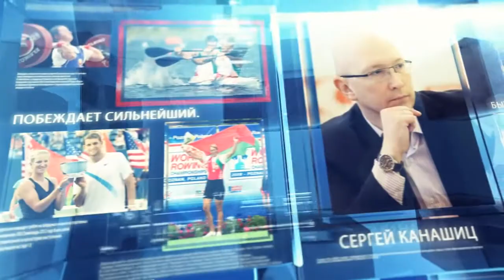Авторский видеоблог Сергея Канашица. Выпуск 10. Хоккей. Сборная. Готовность №1. БАТЭ – чемпион!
Хоккей. Сборная. Готовность №1. Футбол. БАТЭ – чемпион! Обсуждаем главные спортивные новости уик-энда! Все самое вкусное и горячее под острым аналитическим соусом сарказма в исполнении шеф-поваров спортивной кухни – журналистов Сергея Канашица и Руслана Васильева. Присоединяйтесь к обсуждению программы в интерактивном чате.